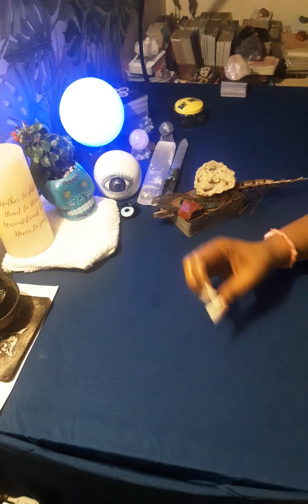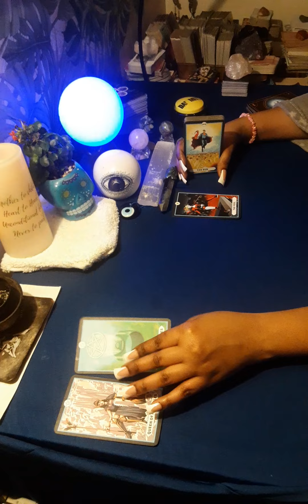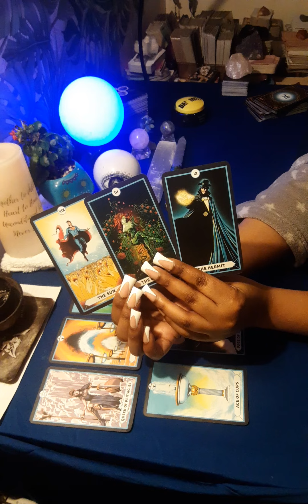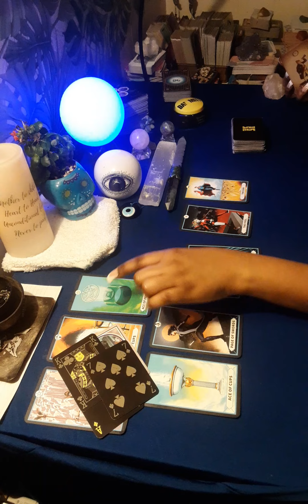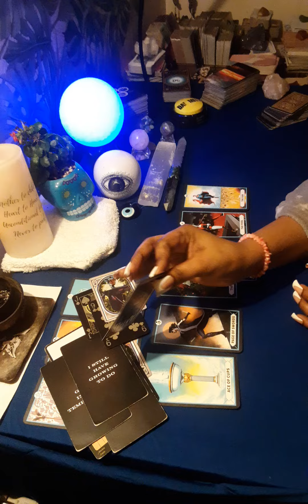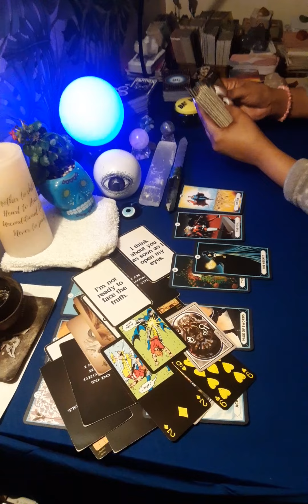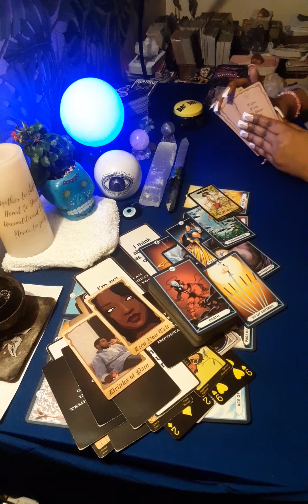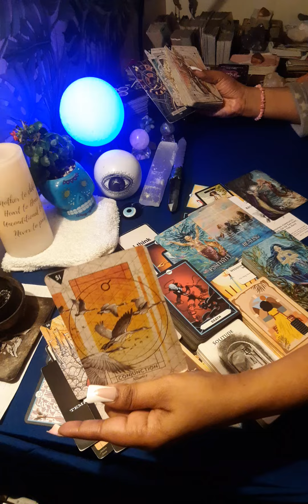🔮OBSESSED WITH U & REFUSE TO BECOME A KARMIC TO U, 911ANGLENUMBER 😇